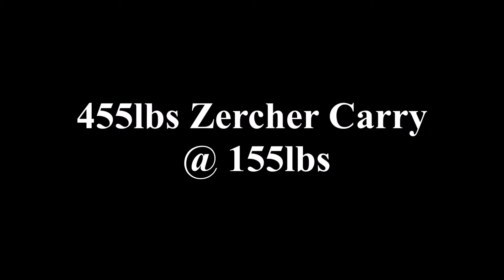455lbs Zercher Carry @ 155lbs (2.9x bw)